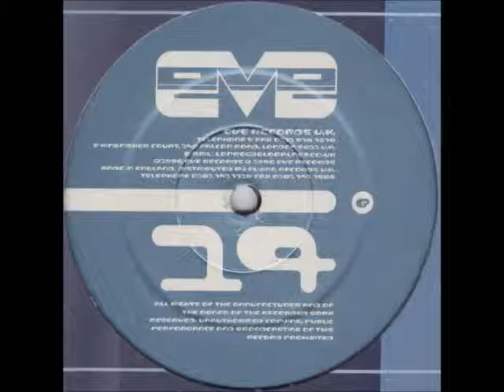Pablo Gargano - My Nightmare [B2]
Eve Records ‎-- EVE 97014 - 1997